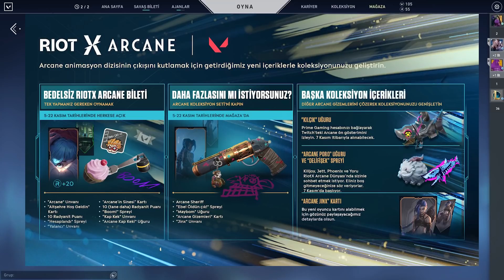VALORANT ARCANE EŞYALARI GELDİ!! YENİ PASS ve KOLEKSİYON!! (RiotX Arcane Etkinliği)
ÇEKİLİŞ
2 arkadaşa 1200 VP (Savaş Bileti) çekilişi yapıyoruz, şartlar şu şekilde:
- INSTAGRAM'DAN TAKİP EDERSENİZ İYİ OLUR (Link Aşağıda)
1 hafta sonra çekiliş sonlanacak, sonrasında yayınlanacak ilk videonun sonunda da kazanan arkadaşlar bulunur.

VALORANT Arcane Eşyaları Nasıl Alınır?